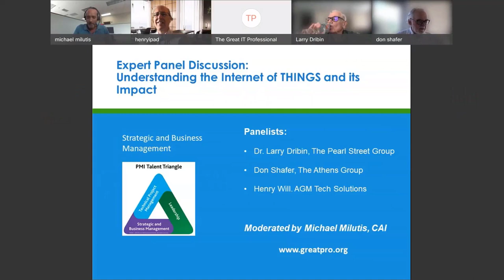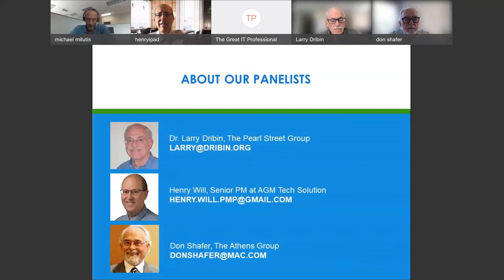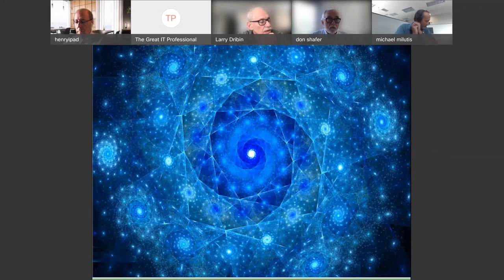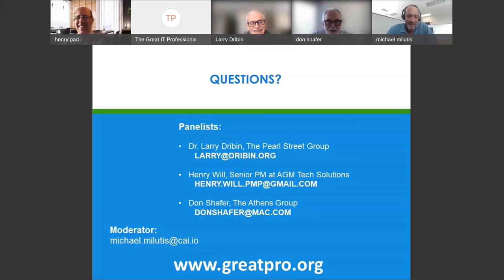Expert Panel Discussion: Understanding the Internet of Things (IoT) and Its Impact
This expert panel discussion with Henry Will, Dr. Larry Dribin, and Don Shafer will explore the rise of the Internet of Things (IoT). We will provide a basic introduction to the key concepts of IoT, we will discuss examples of IoT in the world around us, and we will examine how companies are leveraging the internet of things in innovative ways. Our goal is to give attendees a vocabulary and mental model for understanding the impact of IoT in the modern world, and a roadmap for becoming more actively involved in this exciting new technology.

About our Panelists:
Henry Will: With 10 patents, PMP, CSM, and SAFe Agilist certifications, Henry brings innovation, leadership, and soft skills to his successful teams. He recently led initiatives in the IBM Watson group leveraging AI services for external clients and started a PMO for a London based startup doing AI work with a U.S. telecom enterprise. He now leads Artificial Intelligence work on several chatbots for a global firm involved in Human Capital Management and payroll.

Dr. Larry Dribin: Larry Dribin is a performance improvement consultant who heads up the Pearl Street Group, Inc., (PSG). PSG provides performance improvement and measurement consulting services to both Business and Information Technology organizations.

Don Shafer: Don Shafer developed Athens Group's oil and gas practice and leads engineers in delivering software engineering services for exploration, production, and pipeline monitoring systems for clients. An IEEE senior member, he is a software engineering subject matter expert for the Cockrell School of Engineering.